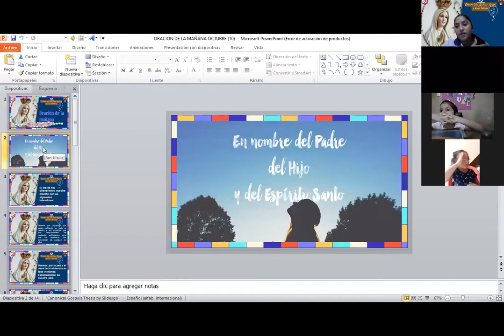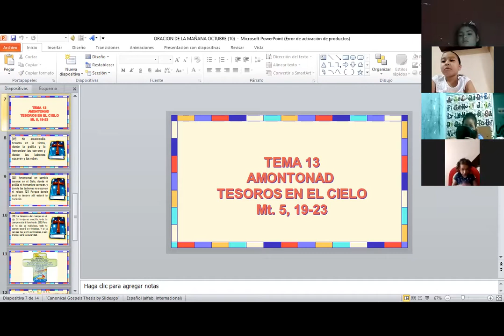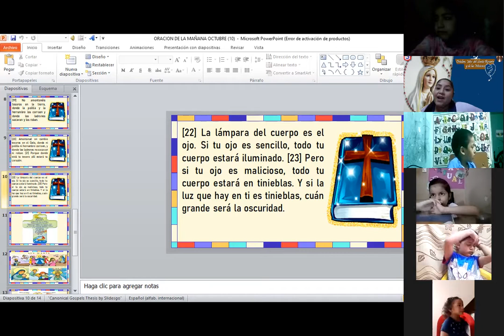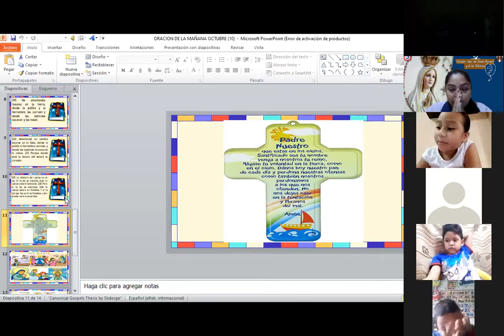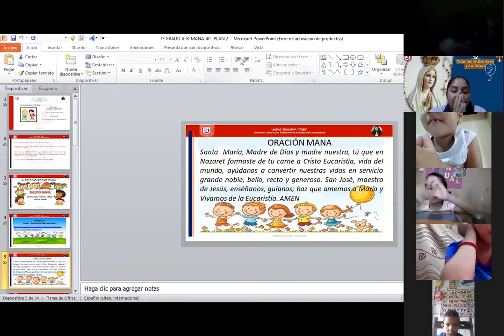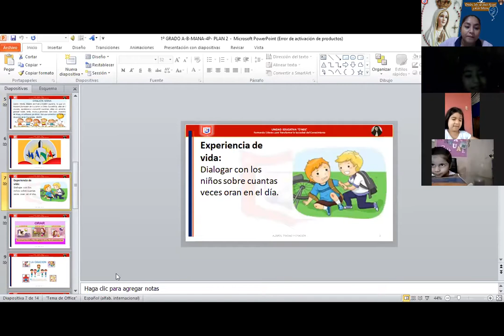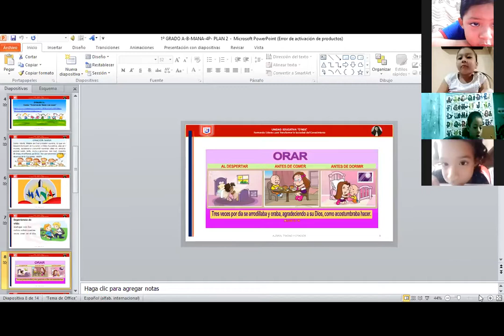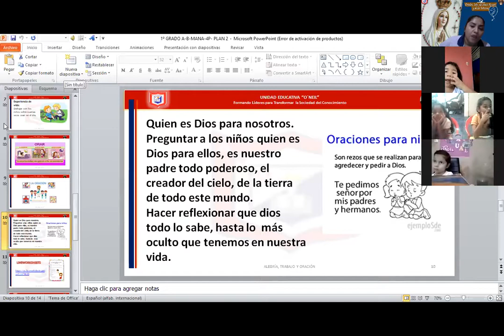1EGB ORACIÓN DEL 22 OCTUBRE